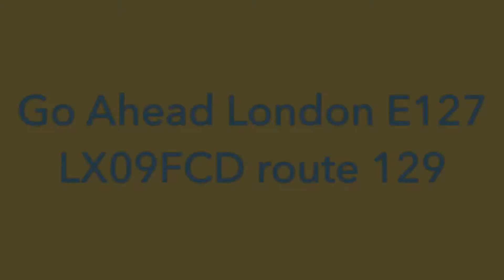Go Ahead London E127 LX09FCD route 129 (Recent Transfer)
A London bus ride on route 129
From North Greenwich- Greenwich Cutty Sark
Operated by Go Ahead London, London Central
Bus Garage: Morden Wharf (MG)